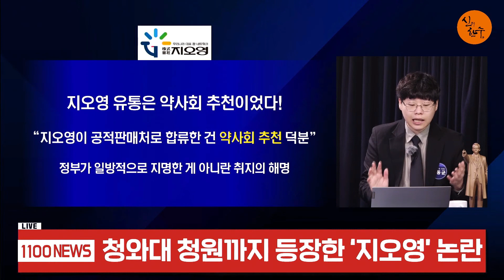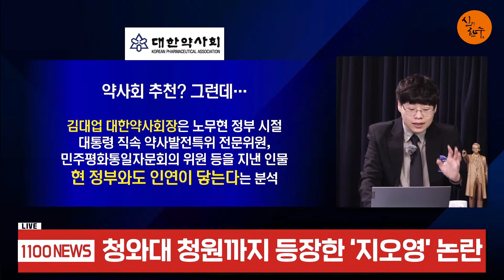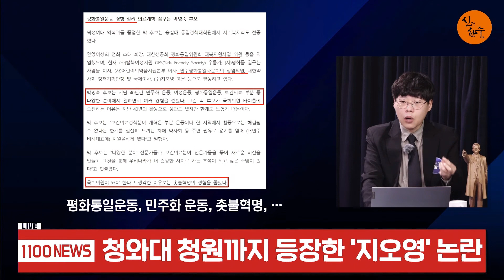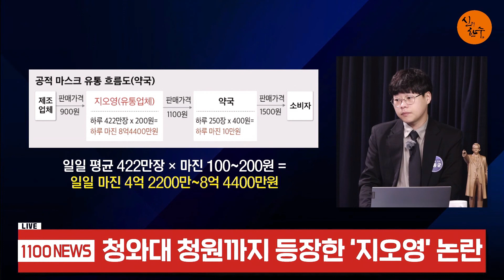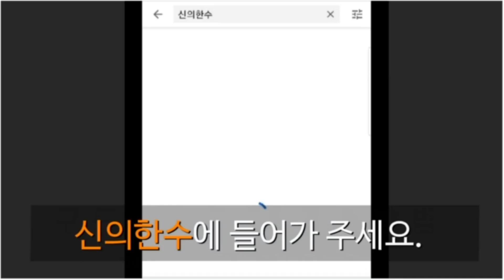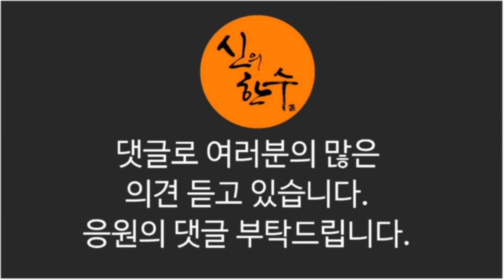‘지오영’ 국정감사 문재인 끝난다! (이재영 전 국회의원) / 신의한수